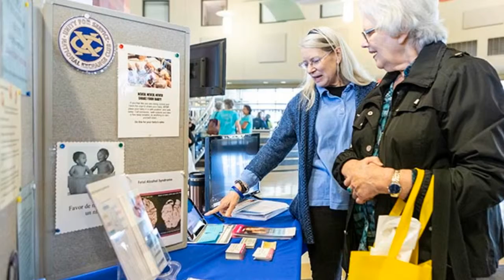2019 Health and Wellness Fair